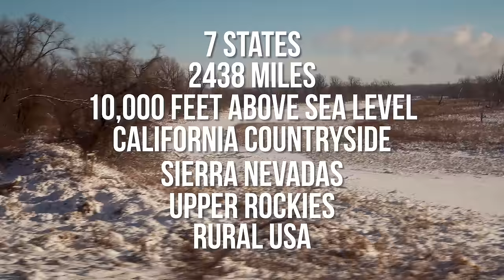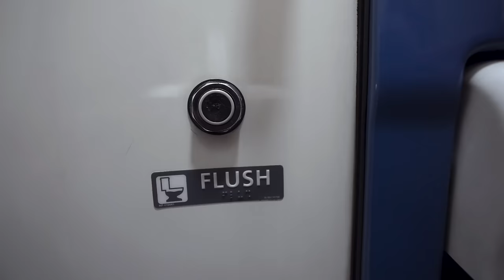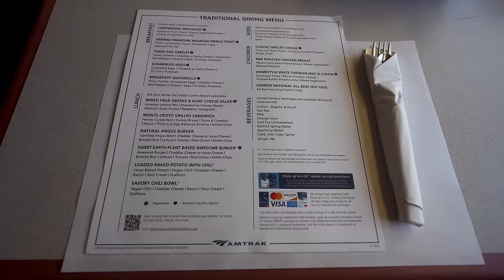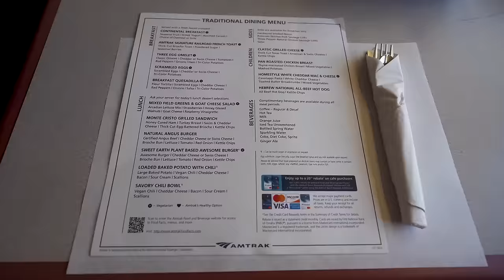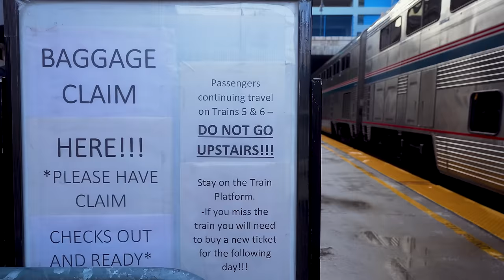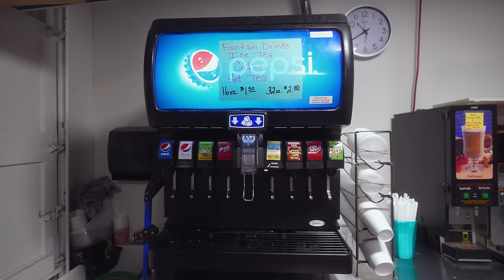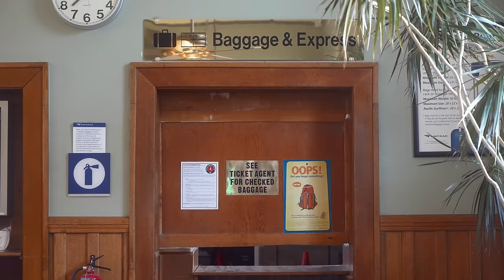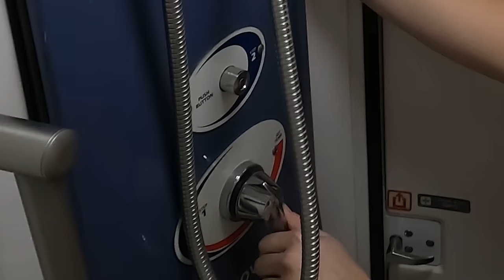52 Hours on Amtrak Sleeper Train San Francisco to Chicago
and use code MROVANWIVES to get

This week we road the Amtrak Sleeper train across America. San Francisco to Chicago!

3+ Years of Van life with 2 dogs